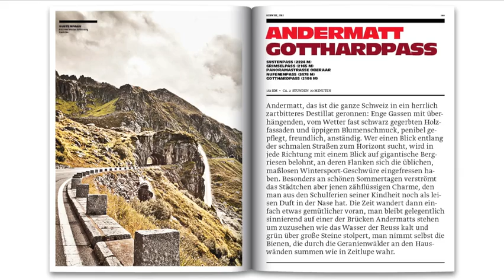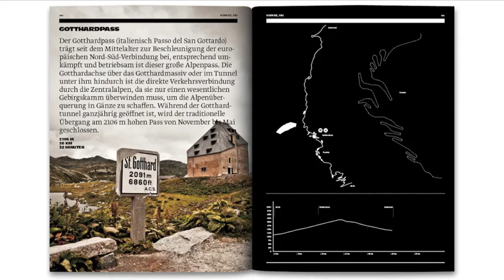CURVES - soulful driving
Borders - entlang der Schweizer- Italienischen Grenze. Die zweite Ausgabe des Magazins CURVES bereist die schönsten Alpenpässe von Italien bis zur Schweiz. Anhand von fantastischen Fotos wird ein klassisches Roadmovie erzählt, der den Leser an einer 5-tägigen Reise teilhaben lässt. Es geht um das Abenteuer des Fahrens, die Dynamik des Lebens und ungewöhnliche Begegnungen.